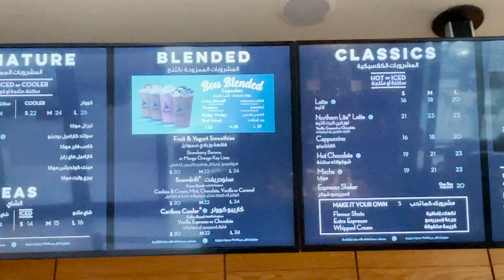Cold Drinks , Milkshakes and Sweets at Caribou Coffee Café , Dubai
The weather has become pretty hot around this time in Dubai, guess what I am doing to counter it's effects ? That's right I'm checking out the coldest drinks in town , Today I will be checking out the very special milkshakes from caribou coffee's café in Dubai , called the snowdrifts - we plan on getting the coffee infused Tiramisu flavor and the sweet and sugary Red Velvet flavor, so come along with me and lets discover if they cold enough to beat the heat